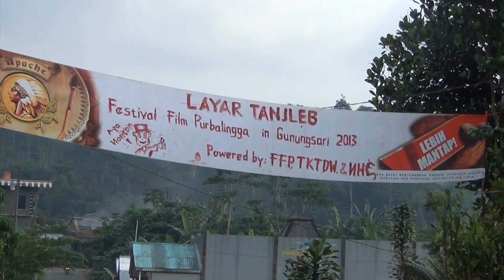Layar Tanjleb FFP 2013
Layar Tanjleb
Festival Film Purbalingga 2013

Merupakan pemutaran film layar tancap keliling desa di wilayah Banyumas Raya di suatu area yang mengundang publik luas untuk berpartisipasi. Memutar kompilasi film pendek dan panjang/bioskop. Karya-karya ini diambil dari Program Kompetisi dan Non-Kompetisi.

Ada 18 titik Layar Tanjleb di desa-desa Banyumas Raya (Banjarnegara, Cilacap, Banyumas, dan Purbalingga)